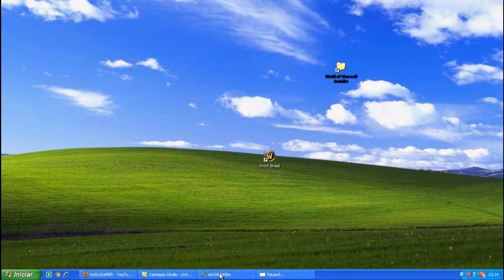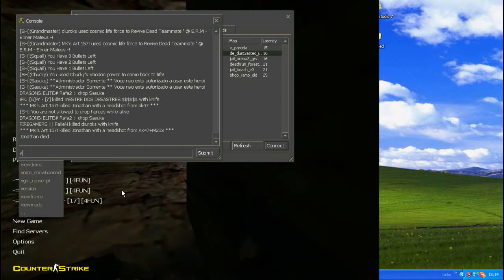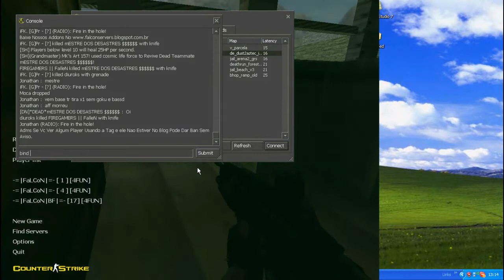CS 1.6 SuperHero MoD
ip do server SH: 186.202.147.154:27030